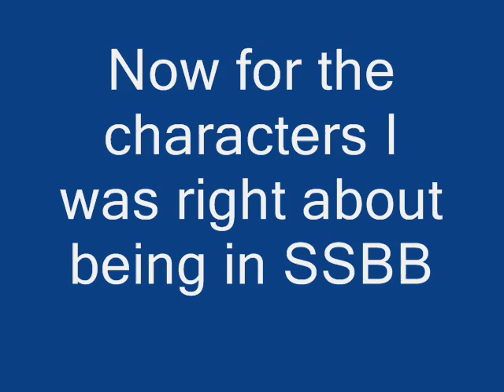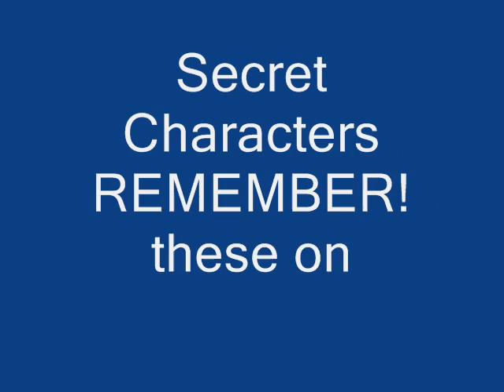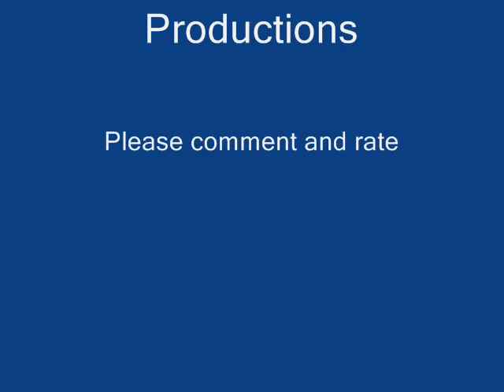The Correct People From My SSBB Newcomers Part 1 And 2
The people I was right about being in SSBB in my previous videos. The secret characters are revealed, and if you want the song go look at the description of "My SSBB Newcomers Part 2."
::UPDATE::
Apparently Lucario is in it too, but I found out the rumor was true, after I uploaded this.